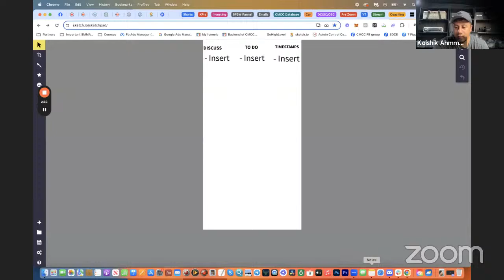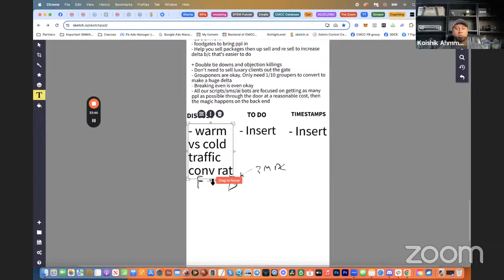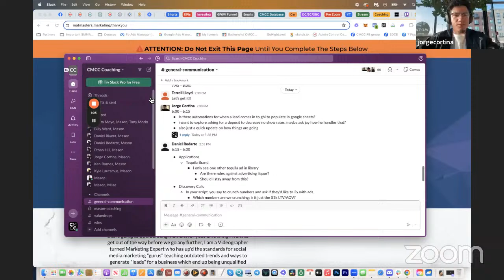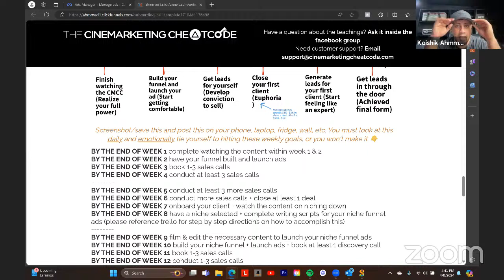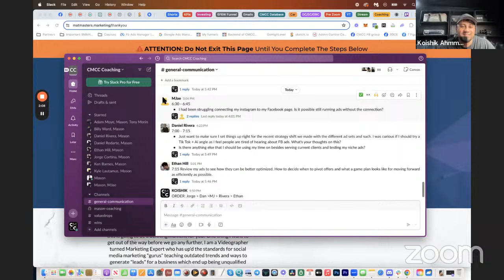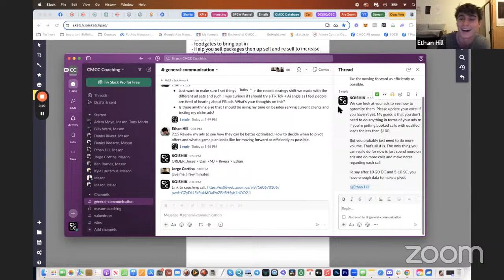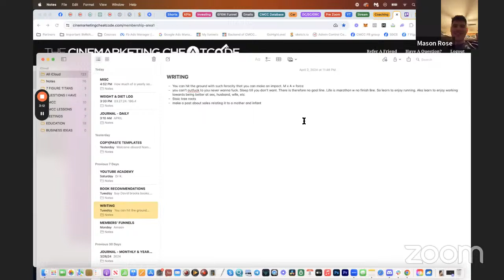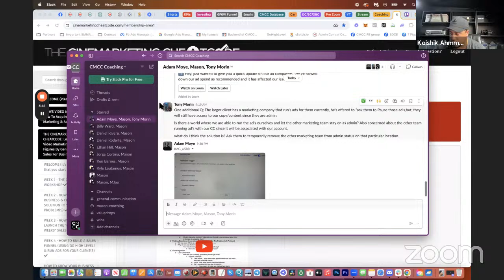Video Marketing Business Coaching Call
Welcome to a our weekly live coaching call where I help people with things such as marketing, paid social media ads, high ticket sales, scaling businesses, and more!